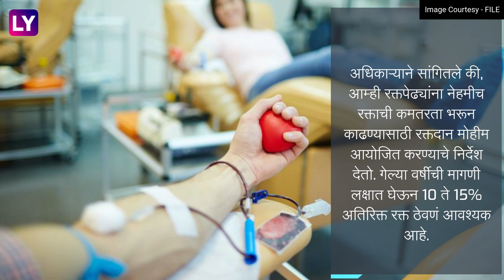Blood Donation In Maharashtra: मागील पाच वर्षांत राज्यात रक्तदानात 16 टक्के वाढ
गेल्या पाच वर्षांत संपूर्ण महाराष्ट्रात रक्तसंकलनात 16% वाढ झाली आहे. राज्य रक्त संक्रमण परिषदेने प्रदान केलेल्या आकडेवारीनुसार, 2018 मध्ये 16.56 लाख युनिट रक्त संकलित करण्यात आले होते, जे 2022 मध्ये 19.28 लाख युनिट्सवर पोहोचले आहे, जाणून घ्या अधिक माहिती